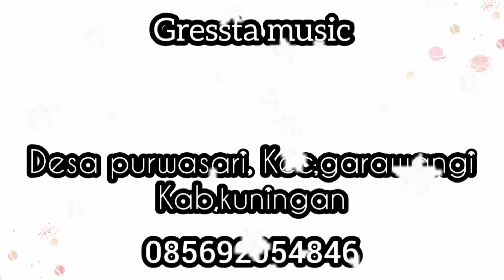terkesima - obay dangdut | gressta music